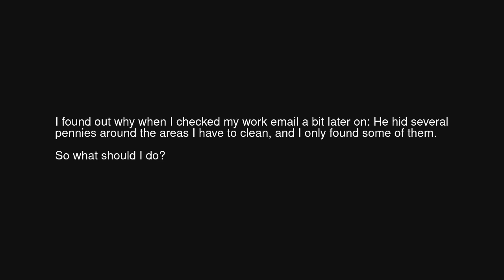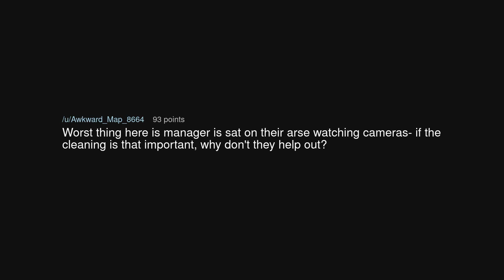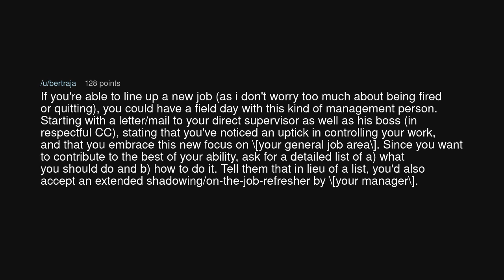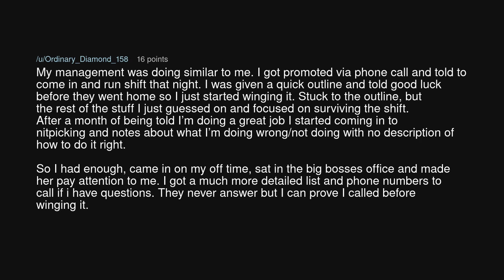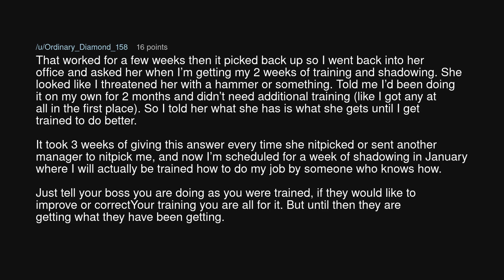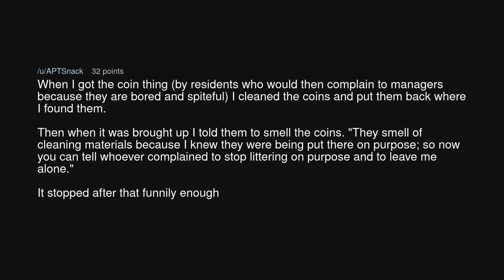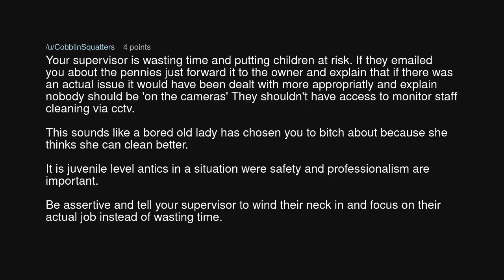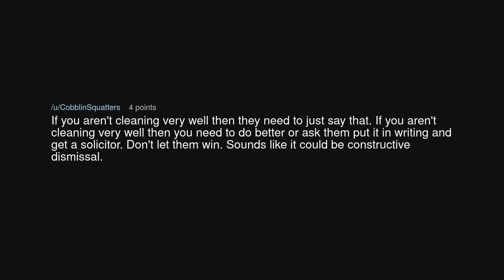Boss is secretly testing me. What should I do?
Boss is secretly testing me. What should I do? (r/antiwork)

Source: Tanman1495 on Reddit (link removed at the insistence of YouTube)